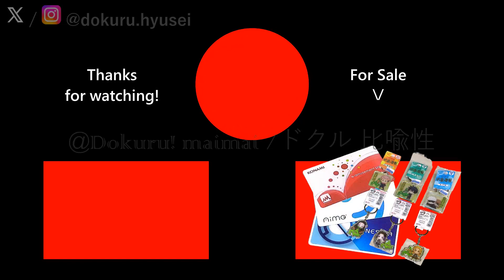[CHUNITHM SUN PLUS] Dokuru *天火明命 / Amenohoakari* Expert (1st try)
Channel:
GekiChuMai: @gekichumai
Sakuzyo: @SakuzyoOfficial